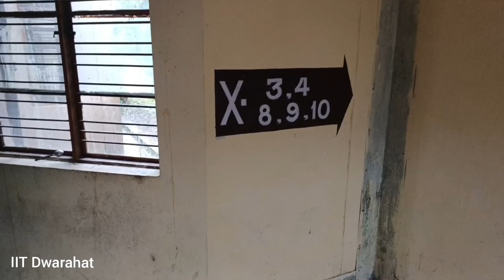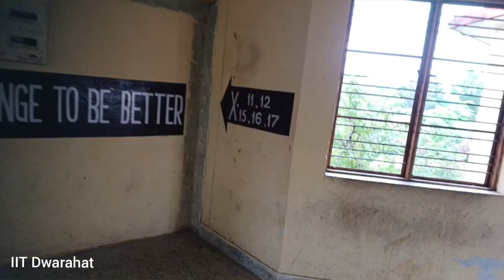IIT Dwarahat Hostel & Mess Tour ...😍😇